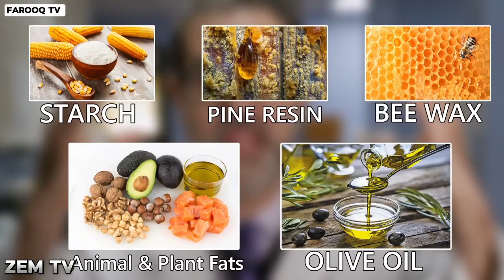Strange things found in the sea _ په سمندر کي پيدا شوي عجيبه شيان